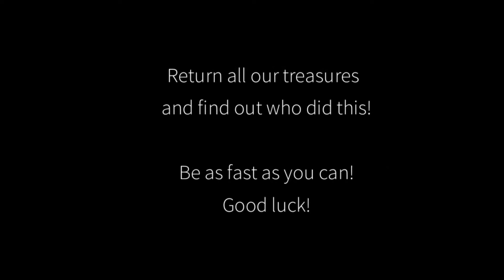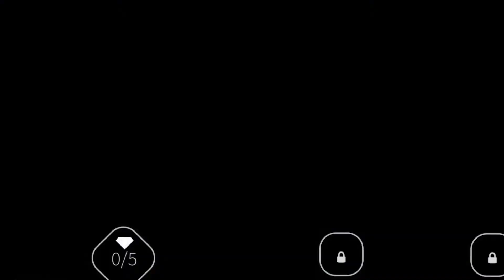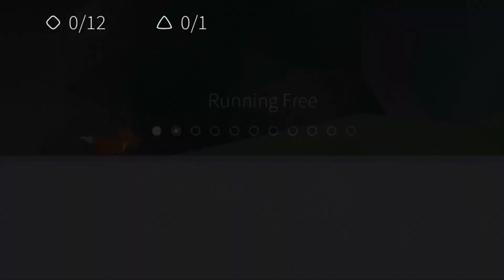Fast Like A Fox |Episode 1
Hey There, It's Gummy Bear!
Today I'm playing "fast like a fox" 🦊

So you can be the one to comment "First" and get pinned 😉  & To never miss when I upload ☺️